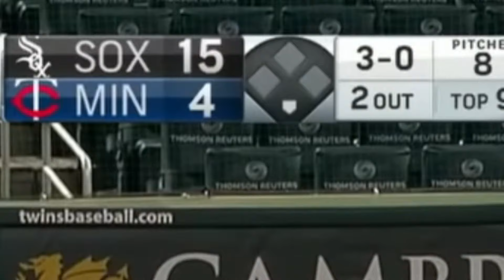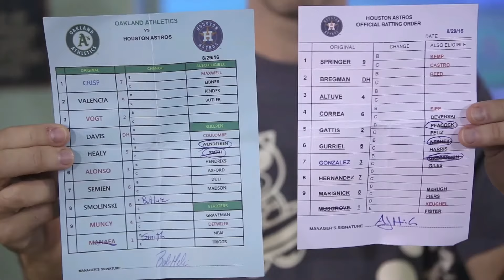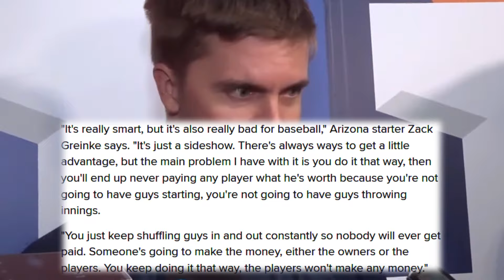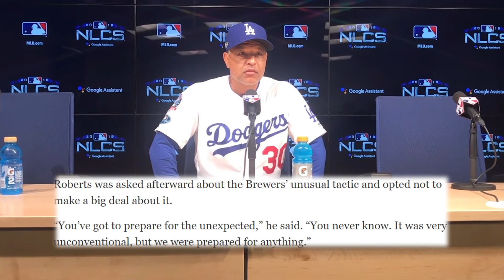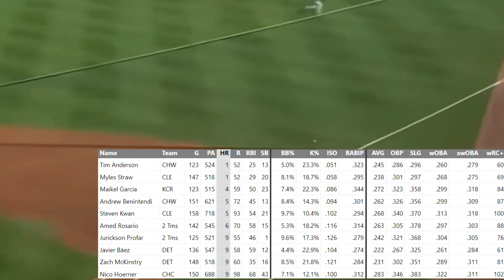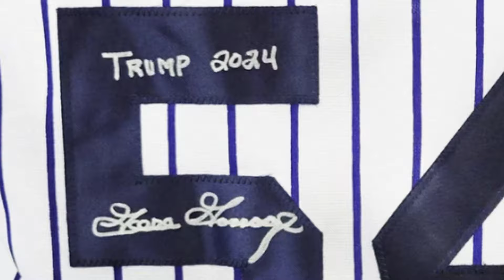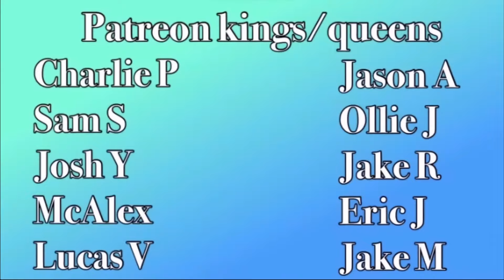Modern Baseball has Become a War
Fernando Tatis Jr, Shohei Ohtani and most of today's MLB players have shown what today's game is all about. Most fans love it but Hall of Famers can't stand watching. Pete Rose, Goose Gossage and Chipper Jones have all voiced their displeasure with the game. Is one side right?